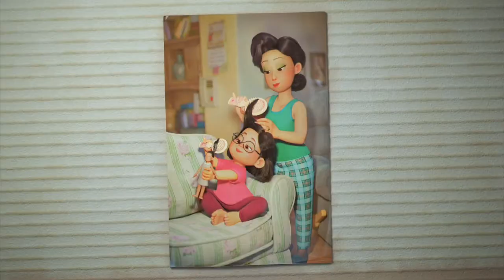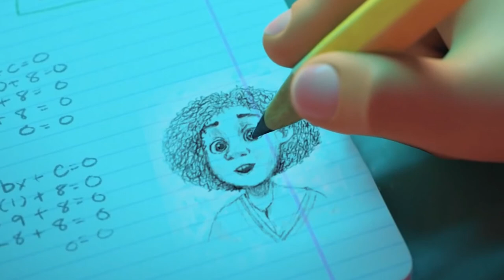SinäTuubaPaska - Punainen turri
Joo tästä uudesta Disney leffasta vähän paskaa.

Stp
SinäTuubaPaska
stp disney